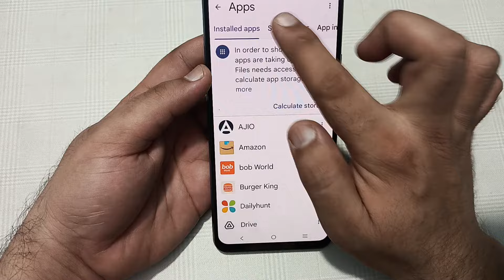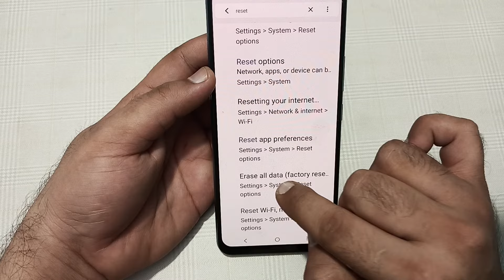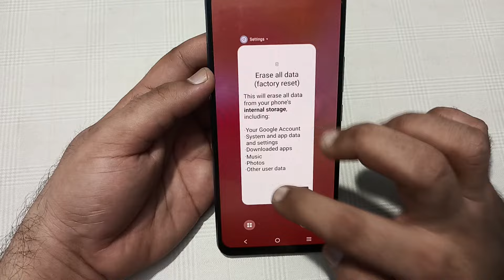Vivo t3x call nahin lag raha hai, how to fix outgoing call problem in Vivo t3x